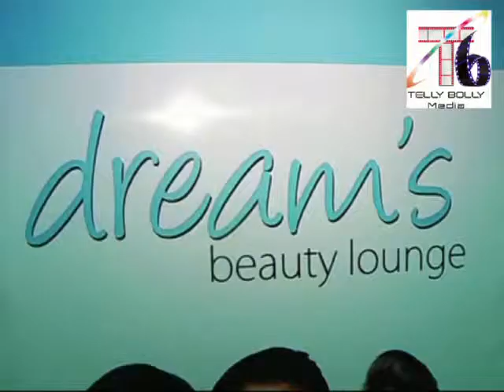MANY TV CELEBS AT RIBBON CUTTING OF SALOON N SPA